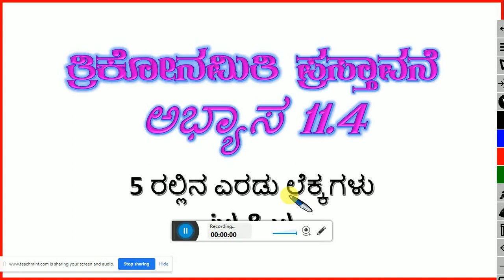ತ್ರಿಕೋನಮಿತಿ ಪ್ರಸ್ತಾವನೆ ಅಭ್ಯಾಸ 11.4 5ನೇ ವಿಭಾಗದಲ್ಲಿ ನ ಎರಡು ಲೆಕ್ಕಗಳು iv ಮತ್ತು v